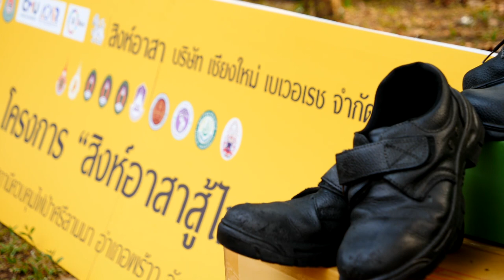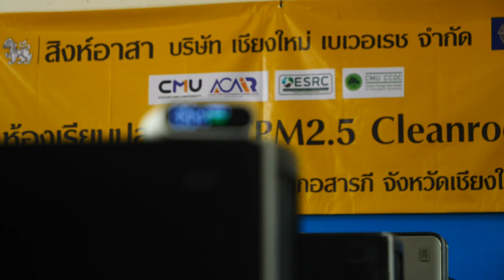ภาพข่าวสิงห์อาสาสู้ไฟป่า อ.พร้าว จ.เชียงใหม่ วันที่ 22 กุมภาพันธ์ 2566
1.ประโภชน์ เกิดเจริญ
กรรการผู้จัดการบริษัทเชียงใหม่เบเวอเรชจำกัด
2.คุณ พงศ์ภาวัต ใหญ่วงศ์กรณ์
ผู้อำนวยการส่วนควบคุมและปฏิบัติการไฟป่า สำนักบริหารพื้นที่อนุรักษ์ที่16เชียงใหม่